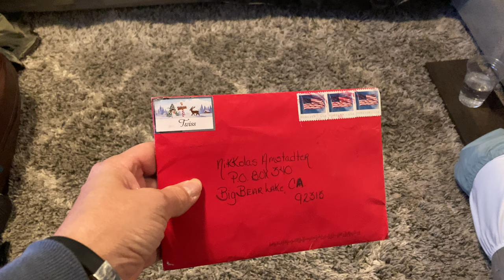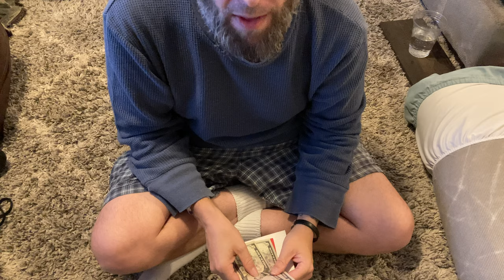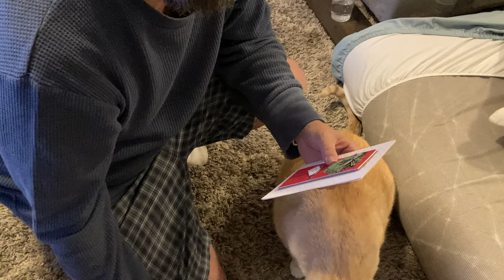Sonya. Gorgeous Christmas card and $10 cash. wow wow. this is divine intervention. LOVE. 12/21/2021